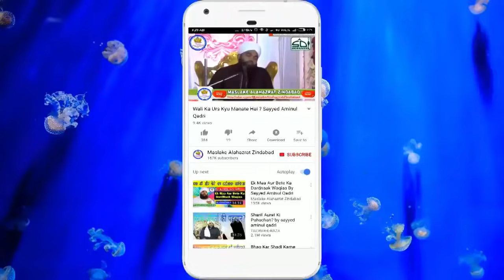Aisi Aulad Kabhi Khush Nahi Reh Sakti Sayyed Aminul Qadri